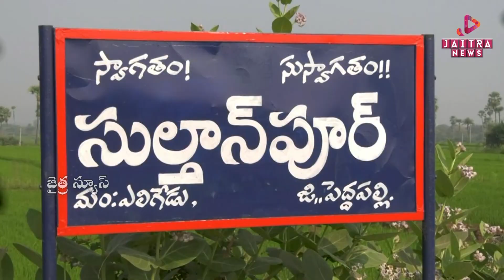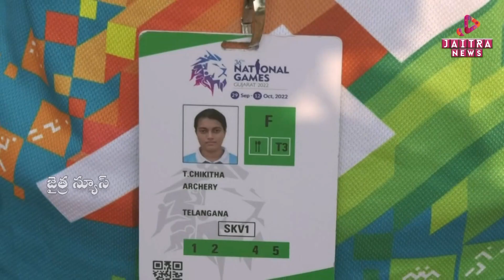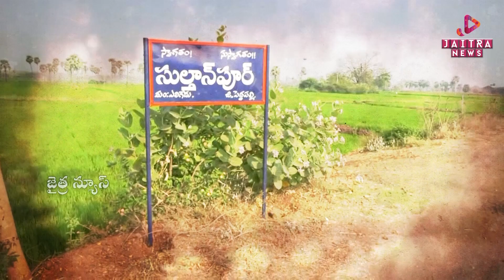కవితకు ఎదురుదెబ్బ | అవినాశ్ రెడ్డికి చుక్కెదురు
ఉపాధ్యాయ ఎమ్మెల్సీ ఎన్నికల్లో బీజేపీ విజయం
సీఎం కేసీఆర్‌ దిగ్భ్రాంతి... 5లక్షల ఎక్స్‌గ్రేషియా ప్రకటన
బండి సంజయ్ దీక్ష.. అడ్డుకున్న పోలీసులు
విజృంభించిన బౌలర్లు.. 188 ఆల్  ఔట్
| Jaitra News | Jaitra Live

@Jaitra News